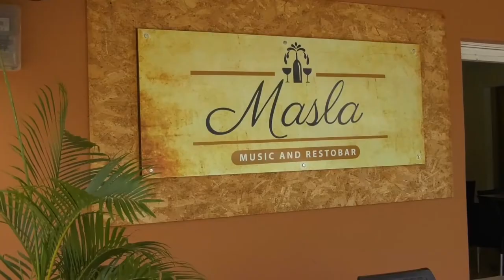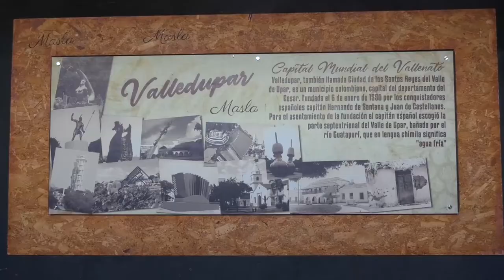OFRECEN RECOMPENSA DE $10 MILLONES POR ASESINOS DE FUNCIONARIO DE PELAYA